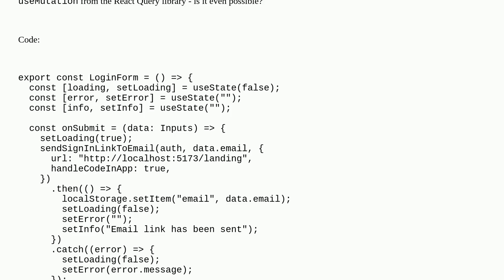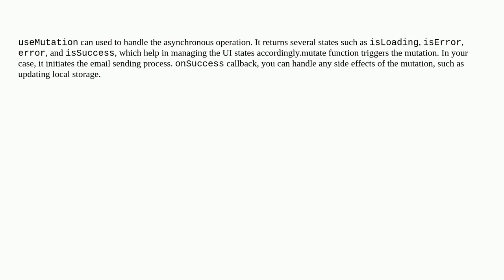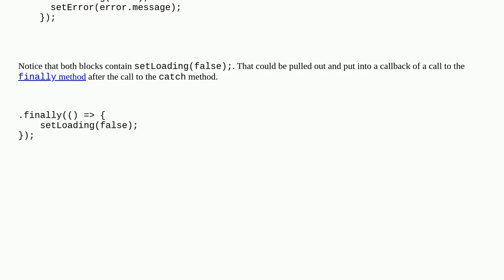Codereview: LoginForm submission which sends sign in link to email and then sets value in localSt...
LoginForm submission which sends sign in link to email and then sets value in localStorage

A special thanks goes out to the awesome community

  react.js jsx